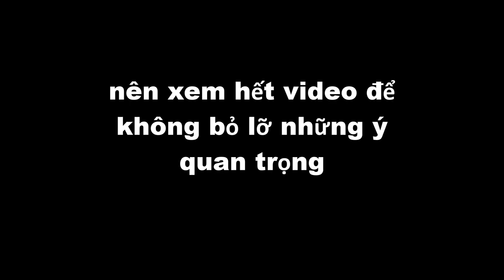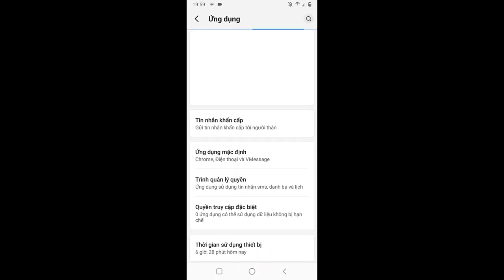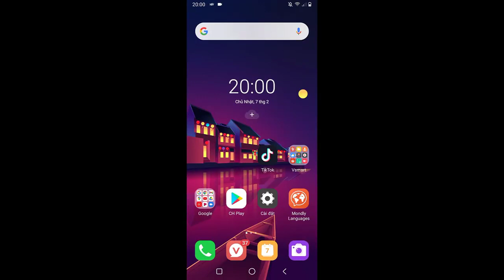fix lỗi mạng bất ổn định, vui lòng kết nối lại trong liên quân LH zalo